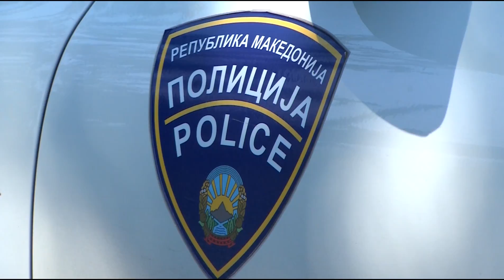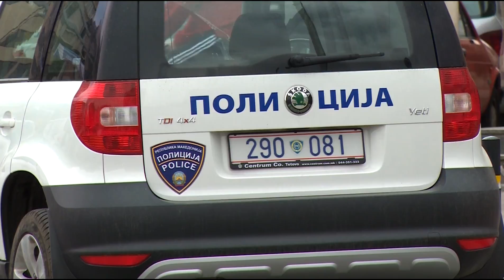Две кражби и две сообраќајки на автопатот Скопје-Тетово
Новинар : Дарко Серафимоски
Монтажа : Симеон Серафимоски
Телевизија Ултра, декември 2016